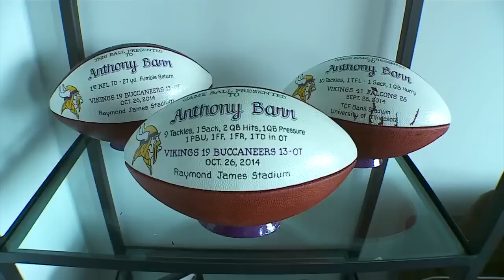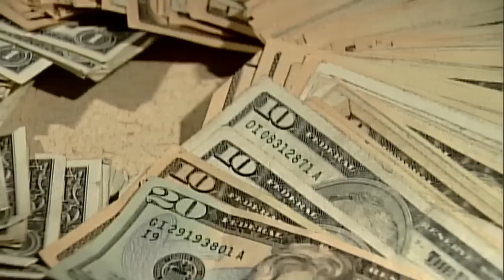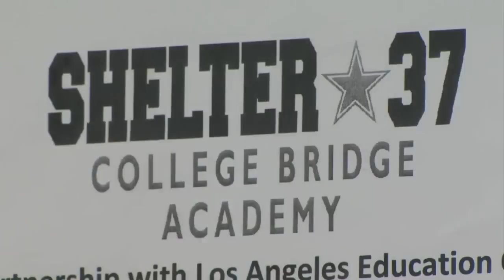Vikings’ Barr Says His Mom Is The Real Star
John Lauritsen shows us how a costly mistake has brought a mother and son closer together.